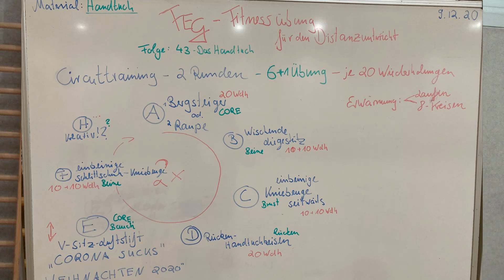FEG Fitness II